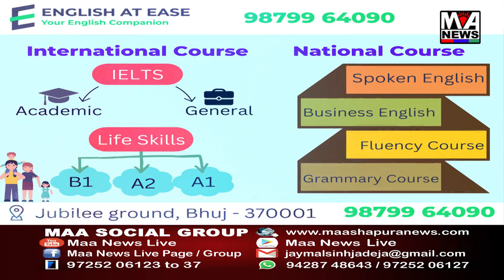મોઢવાણા ગામે ૬ વર્ષ ની બાળકી સ્કૂલે થી ઘરે પરત આવી રહી હતી ત્યારે શારીરિક અડપલા